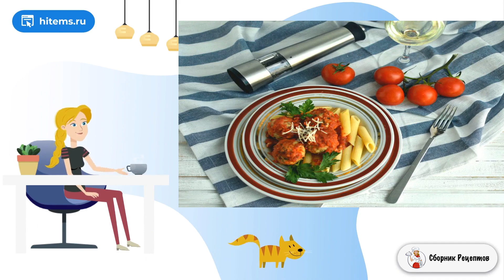Тефтели индюшиные с грибами. Рецепт можно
Сочные ароматные тефтели из индейки с грибами, в томатном соусе Маринара – отличное решение для обеда или ужина. Дополнив тефтели пастой, получим яркое блюдо в итальянском стиле.    Соус Маринара можно купить в магазине, но вовсе несложно приготовить его самим. Всего-то и понадобятся спелые томаты, чеснок, орегано и хорошее оливковое масло!

Ингредиенты:
Индейка филе(Рекомендуем ) — 500 Грамм,
Шампиньоны — 200 Грамм,
Лук репчатый — 1 Штука (небольшой),
Сухари молотые — 1/2 Стакана,
Белок яичный — 1 Штука,
Молоко — 50 Миллилитров,
Сыр твердый тертый — 100 Грамм,
Масло оливковое — 2 Ст. ложки,
Базилик — По вкусу,
Помидоры — 1 Килограмм (для соуса, спелые или в собственном соку),
Чеснок — 3-4 Зубчиков (для соуса),
Масло оливковое — 3 Ст. ложки (для соуса),
Орегано — 1/2 Чайных ложки,